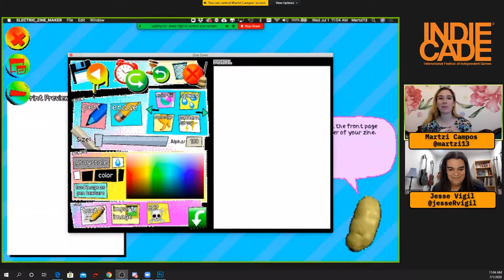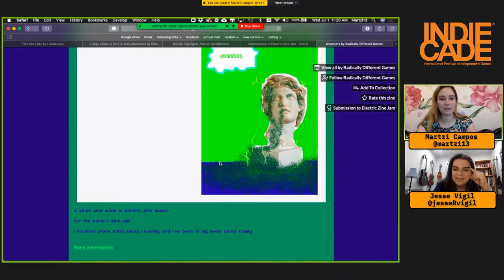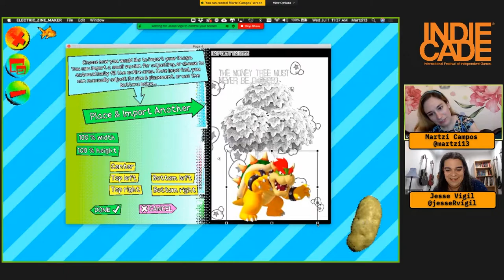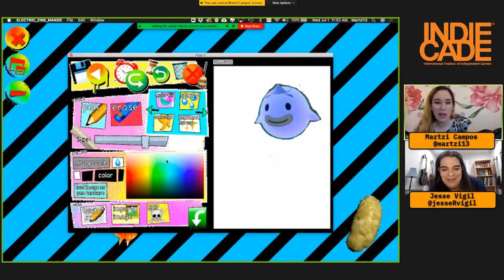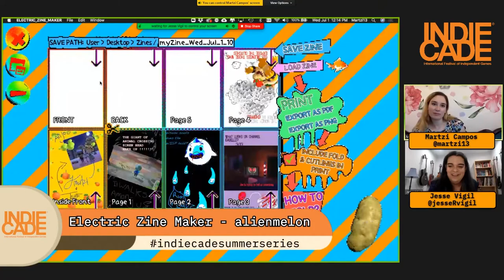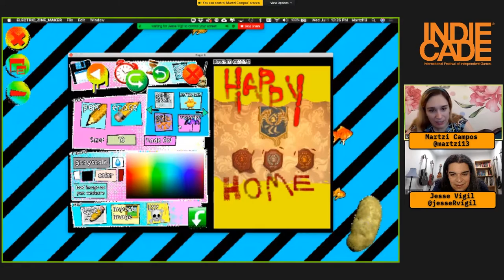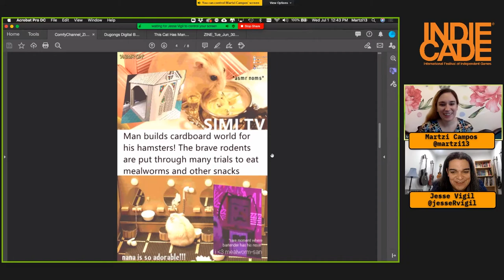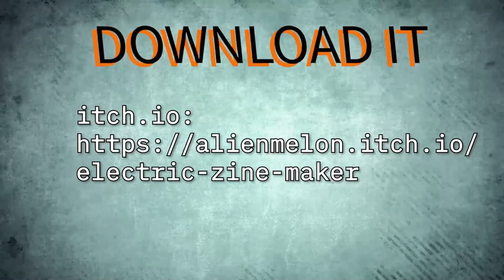Electric Zine Maker by alienmelon w/ Martzi Campos & Jesse Vigil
Martzi Campos & Jesse Vigil play Electric Zine Maker by alienmelon and celebrate the Electric Zine Jam entries. on Twitch.